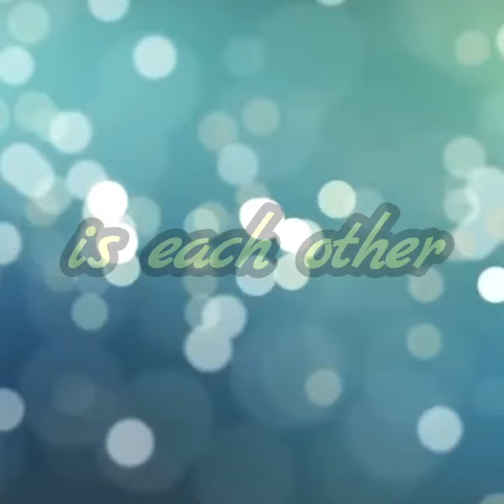Anniversary Ezri & Min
Happy Anniversary To Our Senior Partners - En Ezri & Puan Zemilah